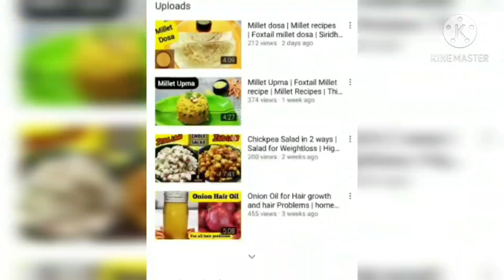Oreo Cake | Oreo Biscuit Cake on Pan | Chocolate Cake 3 ingredient | Oreo Pastry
Oreo Cake | Oreo Biscuit Cake on Pan | Oreo Chocolate Cake only 3 ingredients | Oreo Pastry
chocolate cake 3 ingredient , Oreo biscuit cake without maida, oil, oven, cooker, eggless oreo cake, oreo cake in pan, pan cake, oreo pancake
how to make oreo pastry, how to make oreo cake recipe